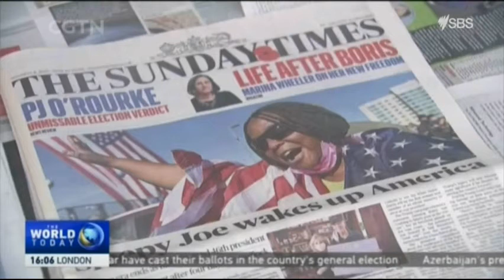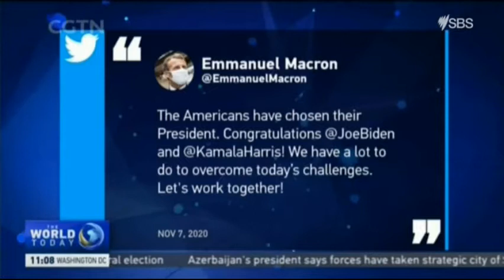US Election And Foreign Policies 09 November 2020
US Election And Foreign Policies